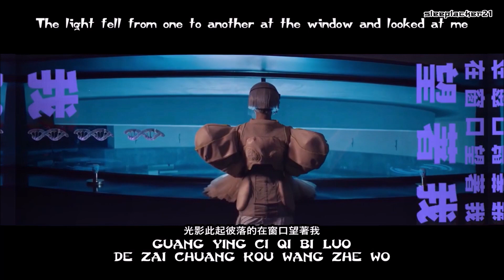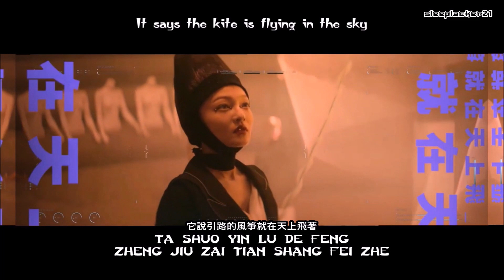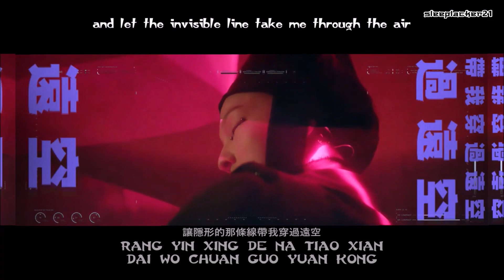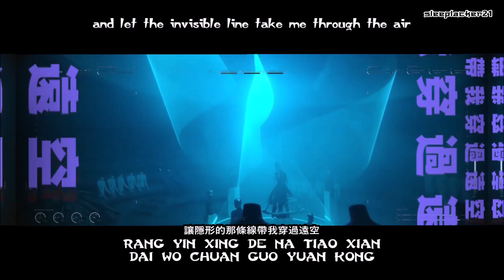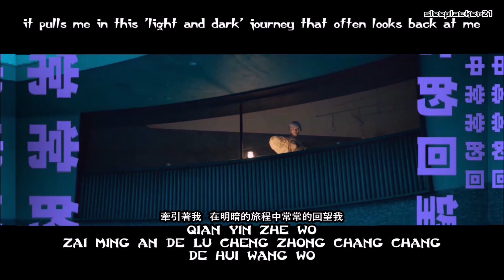Angela Zhang - The Kite Leads the Way 引路的風箏 MV [Hanzi • Pinyin • English] subtitles by sleeplacker21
Song subtitles for:
張韶涵 Angela Zhang - 引路的風箏 The Kite Leads the Way
Album: 引路的風箏 The Kite Leads the Way, 2019
Label: HIMservice (on behalf of HIM International Music Inc.)

Zhang Shao Han 張韶涵 – Yin Lu De Feng Zheng 引路的風箏(The Kite Leads the Way)
Pinyin lyrics and translation
作詞：王海濤
作曲：劉胡軼、李大可
編曲：劉胡軼

Like or add!